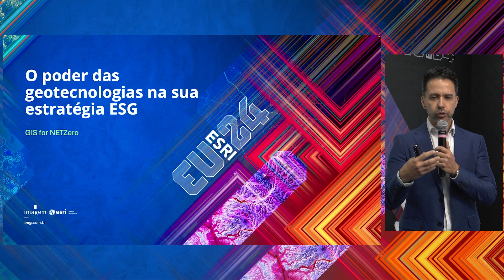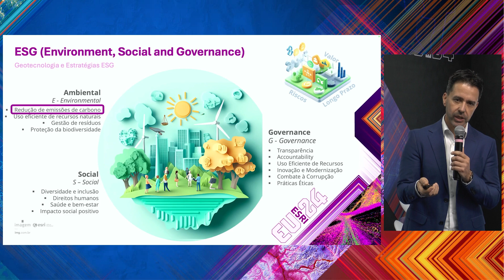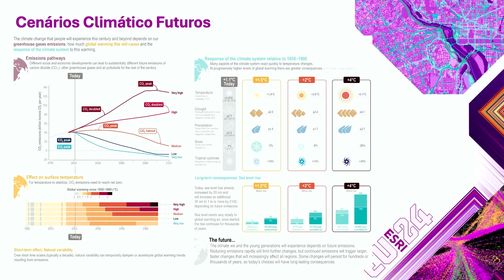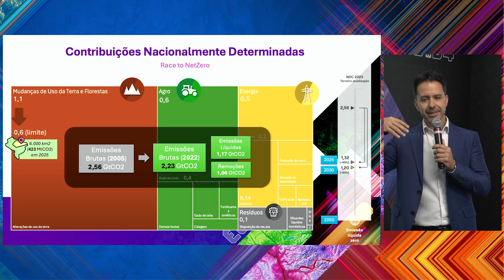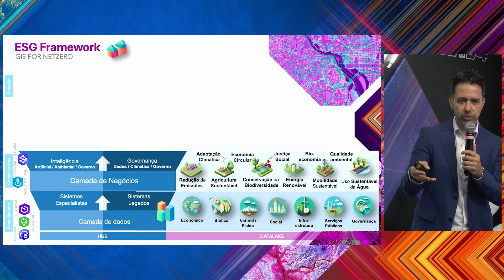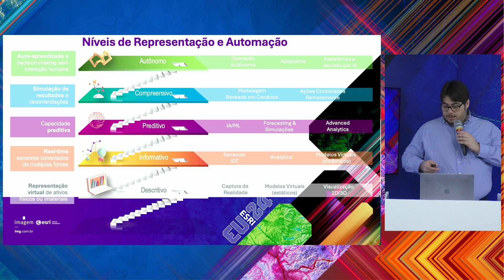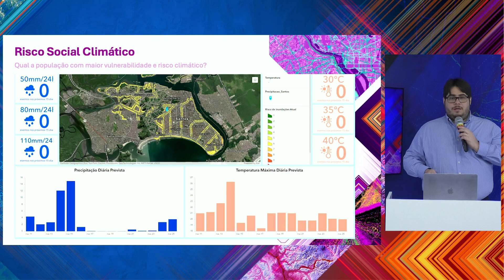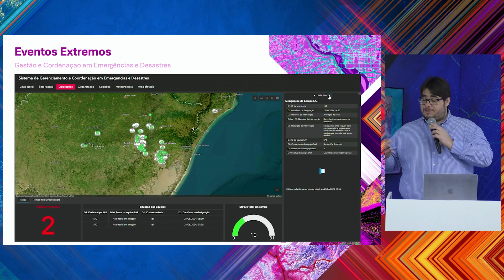EU Esri 2024: O Poder das Geotecnologias na Estratégia ESG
Marlos Batista e Vitor Zanetti, da Imagem, compartilham insights sobre o papel fundamental das geotecnologias no avanço das práticas ESG. A apresentação destaca como soluções geoespaciais estão auxiliando empresas e governos a alcançar metas ambientais, sociais e de governança de maneira mais eficaz e sustentável.

"Falar de ESG é falar de muitos temas, que vão desde a gestão de recursos naturais, poluição, gestão de resíduos, energia limpa, impacto ambiental, mudanças climáticas. Mas quero concentrar a apresentação nas estratégias de descarbonização, destacando a importância de manter a temperatura abaixo de 1,5 graus, para evitar perdas significativas de biodiversidade, aumento de eventos extremos e impactos econômicos graves, como danos à agricultura e aumento do nível do mar."